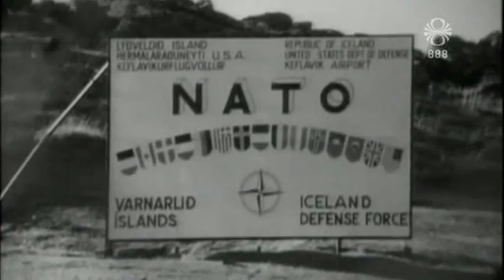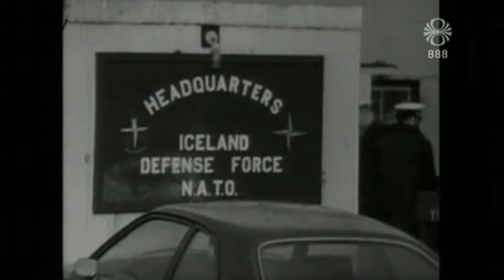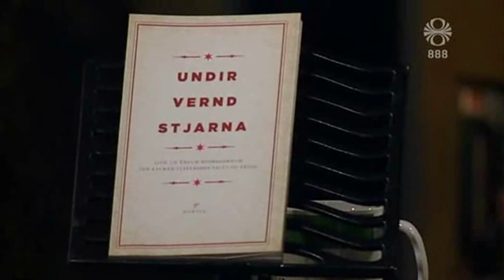Jón Kalman Stefánsson í Keflavík